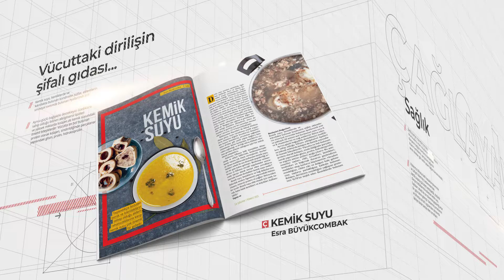Temmuz 2021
Çağlayan Dergisi hayata ve insana ayna tutmaya devam ediyor.